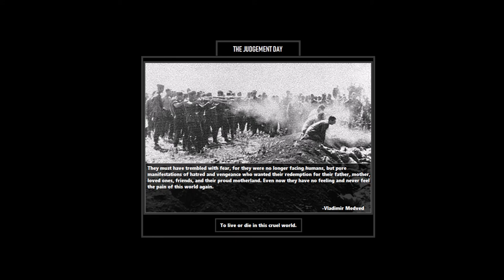NWE Super Events : The Judgement Day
Fan-Made
New World Era 1947 :
After the victory of Ultranationalist Russia in the 2nd Great Patriotic War, Supreme Leader Vladimir Medved demanded the massacre of all German people, allowing its soldiers to kill anyone they see in a German land. A total of 60 million people killed and later Germany transformed into a vast anarchy land which later will be used for Russians for Nuclear Test Site.

tovarisch_hoshino

VladMedved4eva